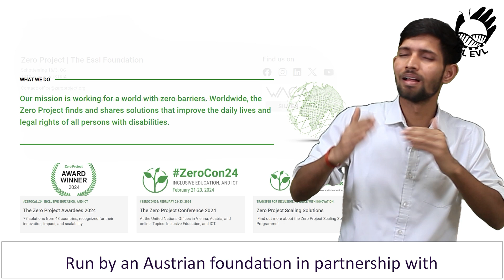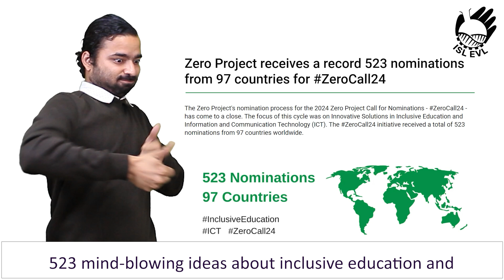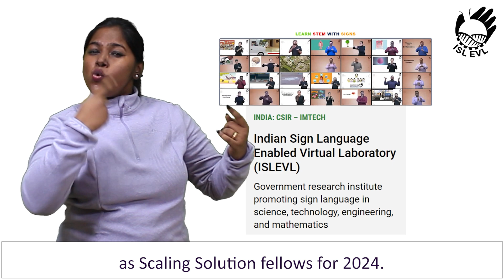Project ISLEVL of CSIR-IMTECH won Zero Project Award 2024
We are proud to be a @ZeroProject Awardee 2024! Indian Sign Language Enabled Virtual Lab of CSIR-IMTECH has been selected by an international peer-review board in a multi-stage process. We have been selected among 523 nominations from 97 countries for our innovation, impact, and scalability ZeroBarriers CRPD. Help us share the news and celebrate with us! More information on zeroproject.org